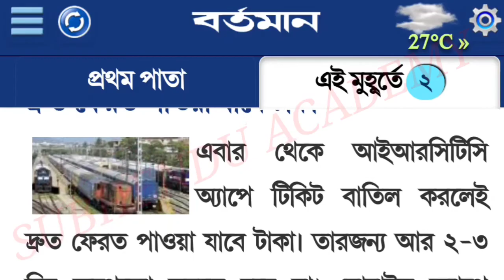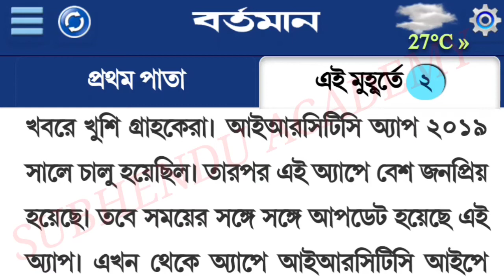BREAKING NEWS : IRCTC App-এ টিকিট বাতিল করলেই দ্রুত ফেরত পাওয়া যাবে টাকা || NEWS TODAY